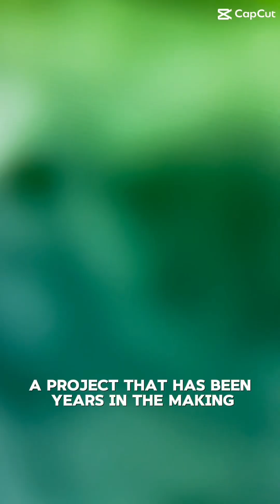Congratulations To Ethiopia For completing the GERD￼ Dam🎉🥳 To Secure Stable Electricity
Ethiopian Renaissance Dam (GERD), also called the Abbay Dam, is a large hydroelectric dam constructed on the Blue Nile River in Ethiopia. Once fully completed, it will be the largest hydroelectric power plant in Africa, with a generating capacity of over 6,000 megawatts. The dam is designed to provide electricity for millions of Ethiopians, stimulate economic growth, and enable Ethiopia to export power to neighboring countries. Beyond its technical significance, the dam stands as a national symbol of unity, resilience, and self-reliance, since it has been largely financed through contributions from the Ethiopian people.